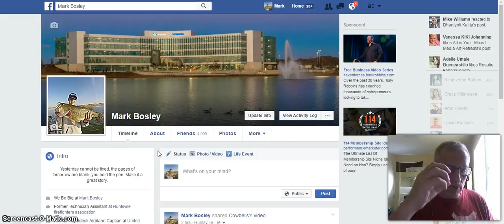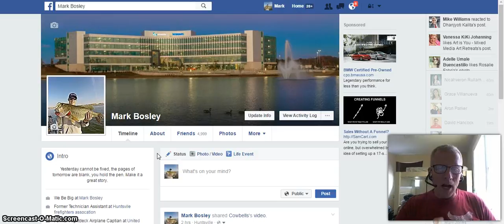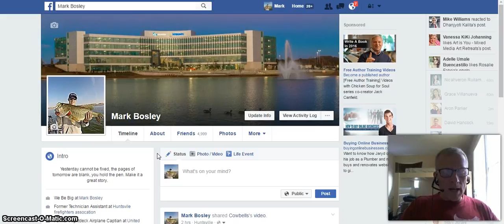My Cash Freebies what are you waiting on with mark bosley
"I Almost Gave Up On My 'Online Lifestyle' Dreams. Then I Found This Simple Step-By-Step SystemThat Changed Everything For Me" PLEASE CLICK THE

No Experience Required (Newbie Friendly)
Step-by-Step Training
No Sales Or Recruiting
Simple And Very Profitable
Available Worldwide